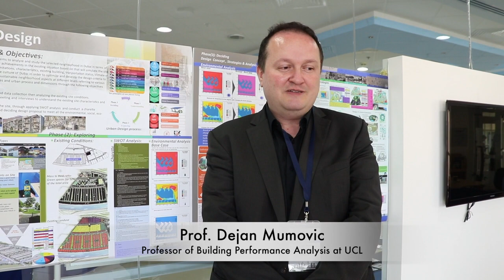4th Doctoral Research Conference